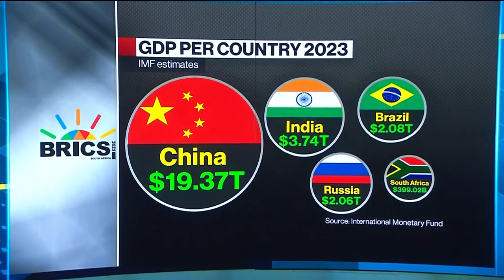China Makes BRICS ‘Economically Interesting’: Jim O’Neill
“Brazil, Russia, and South Africa have all been, particularly since 2010, extremely disappointing,” says Jim O’Neill, former chair at Goldman Sachs Asset Management, as he discusses the economics of the BRICS bloc and questions the need for expanding membership. He speaks on “The Pulse With Francine Lacqua.”